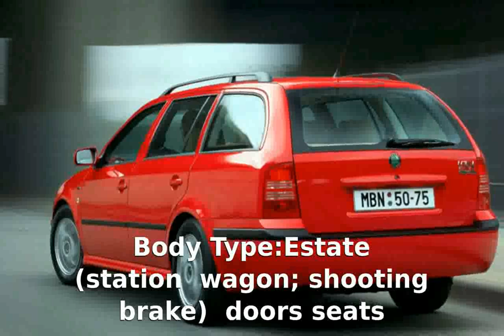2003 Skoda Octavia Combi 1.9 SDI - Features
Body Type:Estate (station wagon; shooting brake) 5 doors / 5 seats

Weight:1270 Kg

Length:4513 mm

Height:1457 mm

Wheelbase:2512 mm

Front Track:1513 mm

Rear Track:1494 mm

Fuel Capacity:55 liters

Engine location:front

Engine alignment:transverse

Drive Wheels:Front wheel drive

Steering:rack &amp; pinion PAS

Fuel Supply System:direct diesel injection

Max Power:68HP (50 kW) @ 4000 rpm

Max Torque:133Nm @ 1900 rpm

CO2 Emissions:140 g/Km

Engine Coolant:water

Displacement:1896 cc

Bore:80 mm

Stroke:96 mm

Cam Design:SOHC - Single Overhead Camshaft

Cylinders:4 INLINE

Valves per cylinder:2

Total Valves:8

Aspiration:Normal D.

Front Brakes:VeDi

Rear Brakes:Dr-S-ABS

Standard Wheels:6J x 14 / 6J x 14

Standard Tyres:175&#47;80 R 14 / 175&#47;80 R 14

Suspension Front:I.MS.TransLi.ARB.

Transmission:5 speed manual

Number of gears:5

Acceleration 0-100 Km/h:19.4 seconds

City:7 l/100km

Road:4.3 l/100km

Mixt:5.2 l/100km

2003 mustang cobra
2003 nba draft
2003 royal rumble full match
2003 cobra